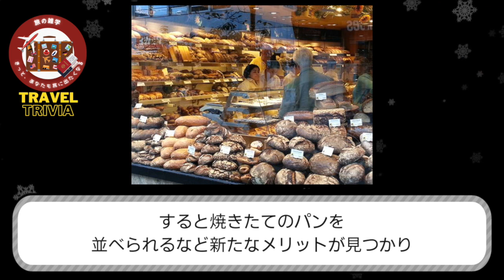【旅の雑学】パンのセルフサービスを始めたのは、実は広島の◯◯でした。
○insta360 ONE X2
○zhiyun crane m2／ジンバル
○Manfrotto／ミニ三脚